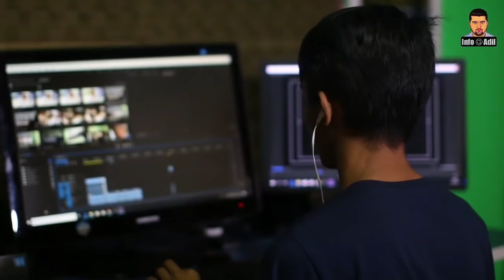Why Hindus Cremate Dead Bodies? || Intresting Facts About Hindu Funerals & Rites || Info@Adil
Dear Viewers,
According to Hindu death rituals, the body should remain at the home until cremation – this is usually within 24 hours of the death. Due to the short time frame of Hindu cremation, embalming is considered unnecessary. It is customary for family and friends to visit the home of the bereaved to offer their sympathy.